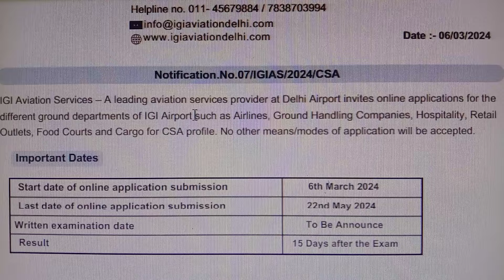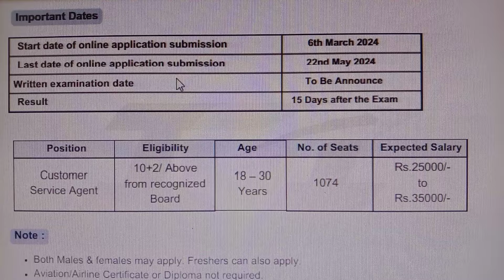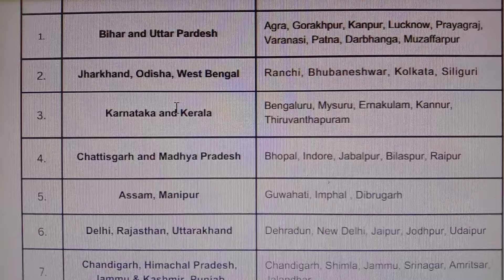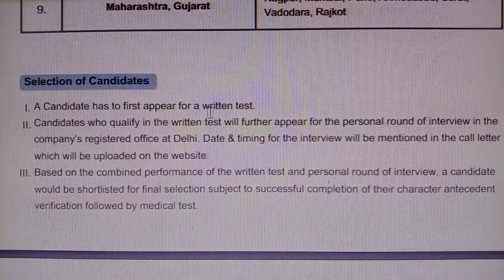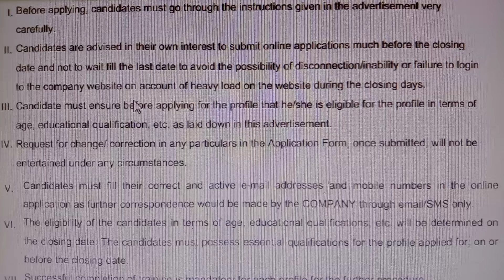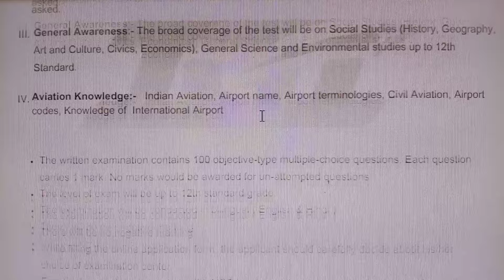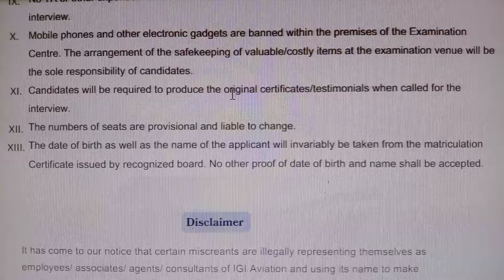1074 Posts | டிக்கெட் கொடுக்கும் வேலை 2024 | Airport Jobs 2024 | Government Jobs 2024 in Tamil Nadu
1074 Posts | டிக்கெட் கொடுக்கும் வேலை 2024 | Airport Jobs 2024 | Government Jobs 2024 in Tamil Nadu